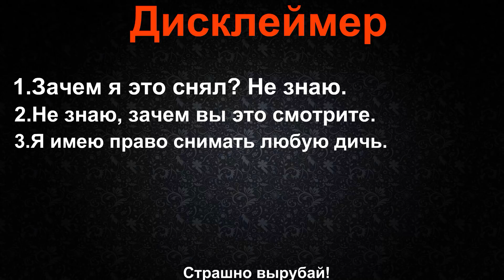Paradise (Intro) (Just Shapes & Beats) (MLG/Memes)